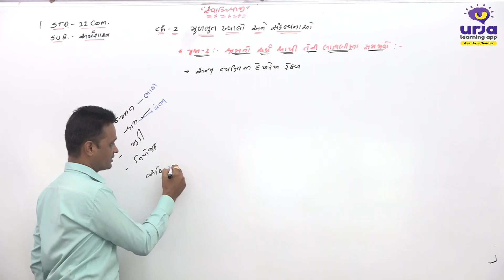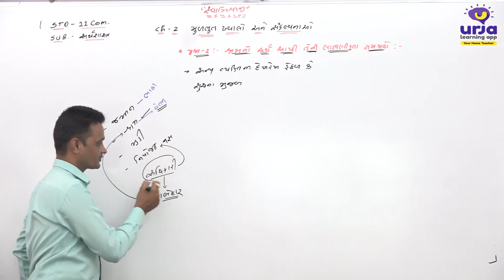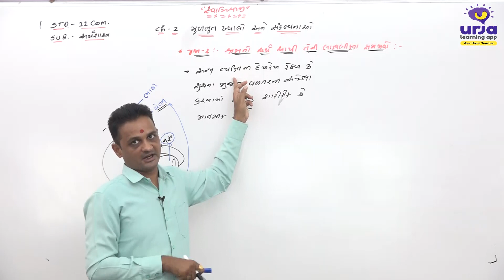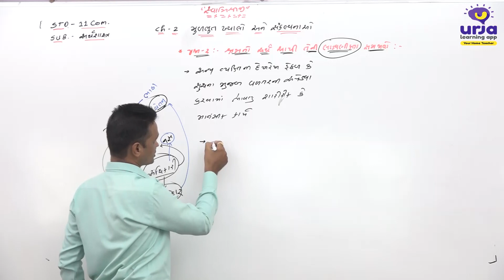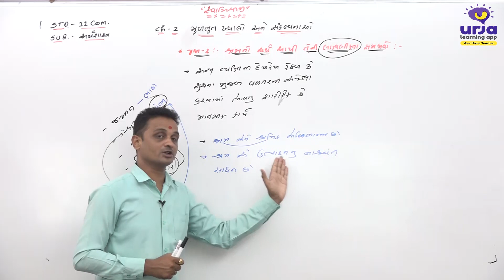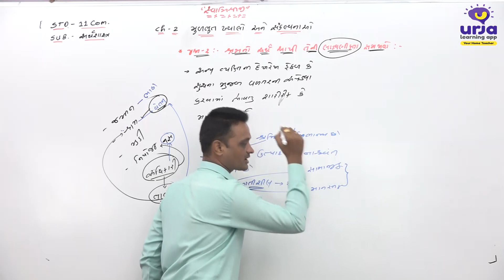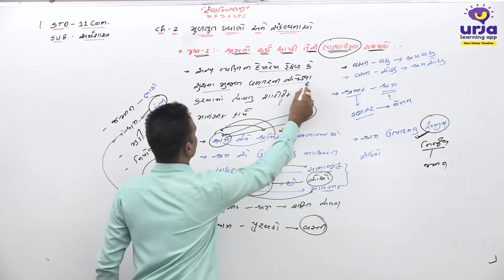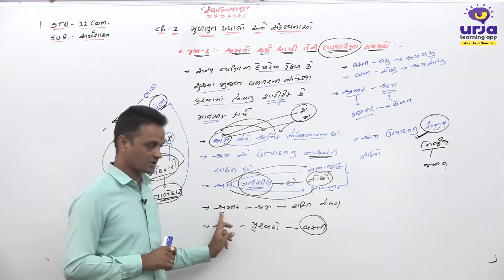STD 11 ECO. CH - 2 bhag 2 ok